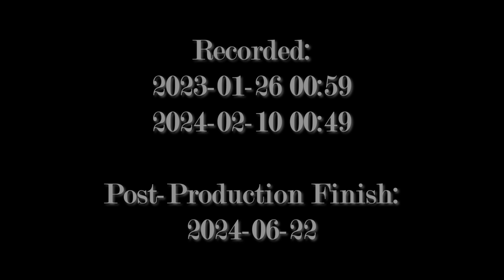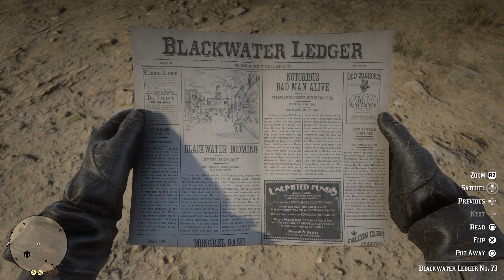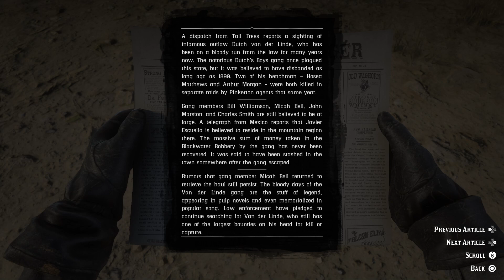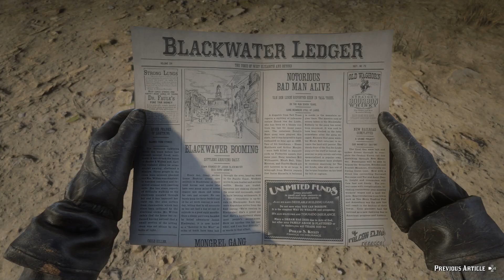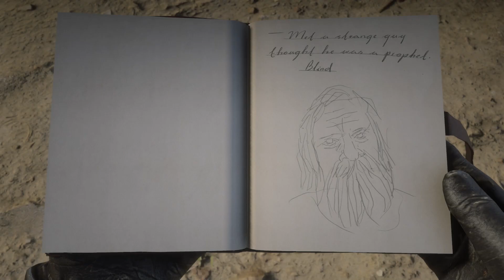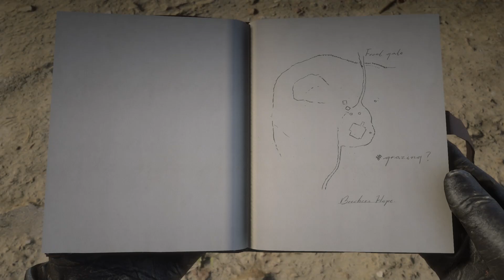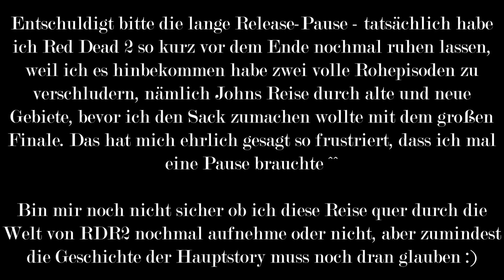AT2BT | RDR2 Folge 64: Lesesession VIII – Schöne neue Zeitungswelt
Ein kleiner Epilog im Epilog zu verschiedenen Storyfäden aus Arthurs Zeiten. Ein verdächtiger Plagiatsartikel als Beweis für die prozedurale Generierung der Zeitung. Ein ganz eigener Tagebuchstil für John Marston.